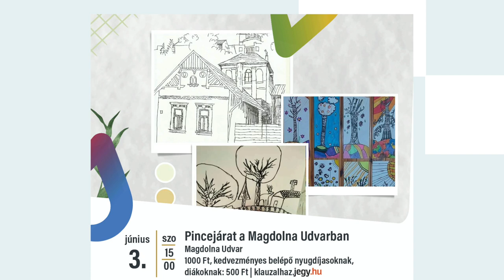Kezdődik a 47. Budafok-Tétényi Tavaszi Művészeti Fesztivál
Ma elstartolunk!
Tavaszi Találka Veled!